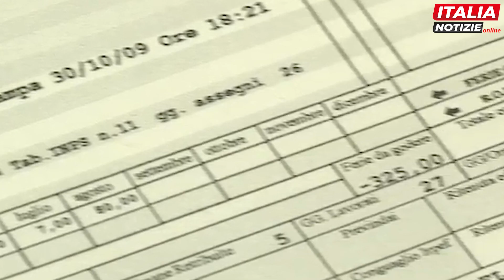Barcaiuolo (FdI): "Su salario minimo solo propaganda. Ritardi su Pnrr? Sono favole"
"È bizzarra la proposta delle opposizioni sull'introduzione del salario minimo in quanto quando erano loro a governo non hanno adottato questa misura che ora ritengono indispensabile. Il centrodestra ha un'impostazione completamente diversa, vuole far crescere gli stipendi con sgravi fiscali e la riduzione del cuneo". Ai microfoni di Italia Notizie Michele Barcaiuolo replica alle accuse del centrosinistra sul salario minimo e sulle politiche per il lavoro. Il senatore di Fratelli d'Italia rispedisce al mittente anche le critiche sui ritardi sul Piano nazione di ripresa e resilienza. "Sono favole. Non c'è nessuno ritardo sul Pnrr. I gufi sia diano pace, stiamo attuando tutti i progetti". Barcaiulo è anche coordinatore regionale di FdI dell'Emilia Romagna. Il senatore fa il punto dello stato dell'arte per la ricostruzione post alluvione. "Ci sono tanti Comuni che ha chiesto il ristoro pur non avendo subiti danni. Una cosa deve essere chiara: non consentiremo sperperi di danaro".